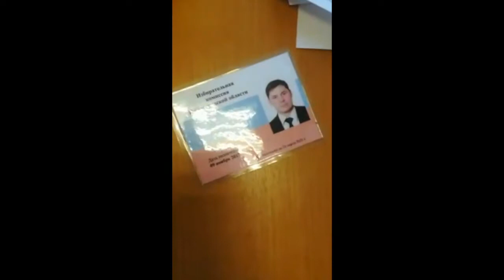Цветков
Видео-дополнение к материалу о выборных фальсификациях 18 марта на УИК2319 в Канавинском районе Нижнего Новгорода.